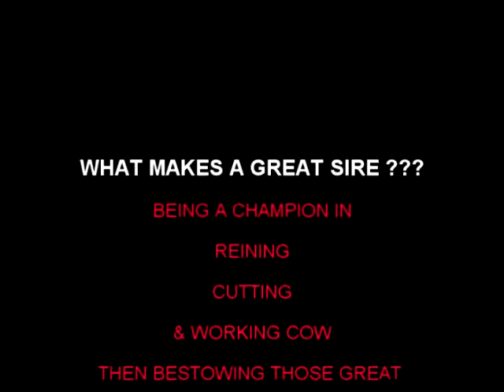NIC IT IN THE BUD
2007 WGH - running the cow down the fence